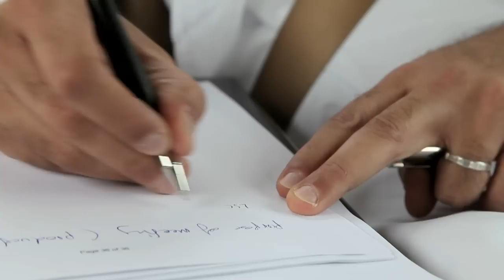A Day in the Life (Khalid Al Mana)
Part of a series of short clips following Qatari employees in their daily personal and work lives.

Qatar’s National Vision 2030 encourages the personal and professional development of Qatari citizens through education, enrichment experiences and career opportunities. Shell believes that developing people to their full potential and preparing them for success in a changing world is rewarding on many levels. Increasing Qatari participation in Shell’s businesses through partnerships and employment is critical. Qatar Shell seeks to become the employer of choice for Qatari nationals, helping to deliver and operate Shell’s current and future projects in the country. Early in 2013, Qatar Shell celebrated an important milestone with the 300th Qatari joining the organisation. Qataris working for Shell hold technical and commercial positions at all levels of the company from young people beginning their careers to senior managers. We are proud to include Qataris working in all aspects of our business, including: as engineers, finance and commercial experts, geologists, researchers, IT specialists, legal consultants, technicians, human resources advisors, project managers, business analysts, marketing professionals and plant operators.